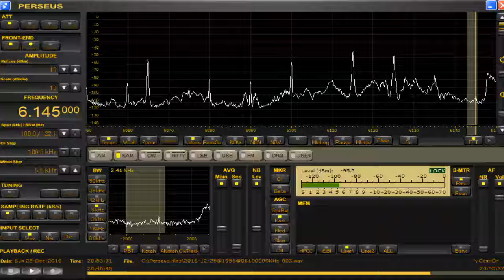6145 kHz / Dec.25, 2016 2049 UTC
Radio Mi Amigo Int'l presumed Beverage north west